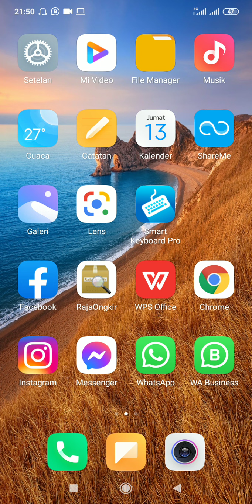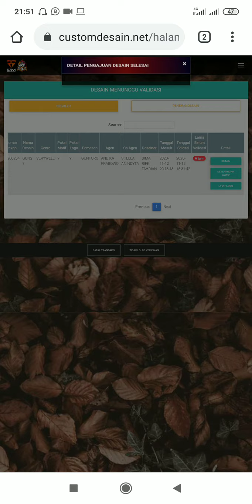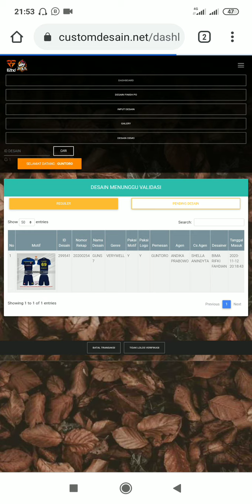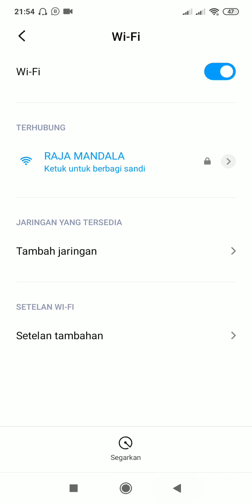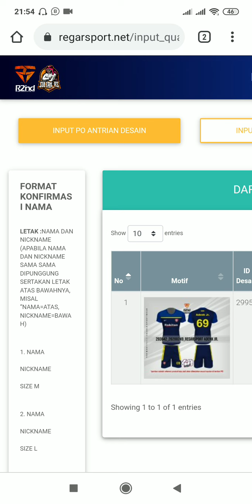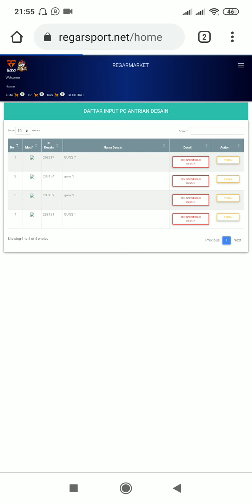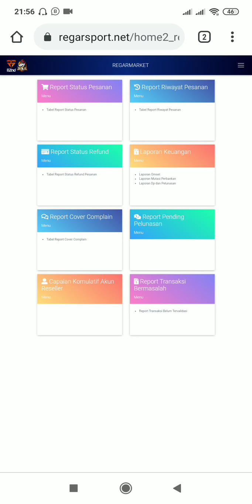alur pemesanan yang ada di regarsport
PT REGARSPORT adalah PT REGARSPORT INDUSTRI INDONESIA. Sebuah perusahaan yang bergerak di bidang penyediaan sandang bagi masyarakat. Sejak berdiri pada tahun 2014, kami terus berinovasi untuk menjadi yang terbaik. Dengan mengusung semangat THE MOST FASHIONABLE SPORTWEAR! Kami siap menjadi partner anda dengan produk unggulan kami seperti Jersey, Hijab, Kerodong, Kaos dan Buff. Regarsport siap menjadi andalan anda untuk tampil memukau, keren sekaligus nyaman di tengah aktifitas olahraga dan petualangan anda. Lebih dari 10.000 Agen dan Reseller kami di SELURUH INDONESIA akan memudahkan anda menemukan Kami. Untuk memnuhi segala aktifitas anda, kami memiliki genre sesuai minat anda. Antara lain REGAR VOLLY (Jersey Volley), VERYWELL JERSEY (Jersey Bola), BRAKEBULL (Jersey motor racing dan balap), STRIKE UP (Jersey Mancing Mania), FONIX (Jersey Kicau Mania dan Kerodong Burung), GOWES (Jersey Gowes), LOGIN (Jersey Games), TRYEC (Jersey Truk Mania), GASYO (Jersey Anime), FLOCATION (Jersey Travelling) MOMMY CUZ (Hijab Jersey dan Muslimah) dan HUDAN APPAREL untuk Kaos Cotton unggulan kami. Dapatkan kesempatan bergabung bersama kami dengan menjadi Reseller dengan menghubungi nomor yang ada di bawah. Jadilah sukses dengan bisnis tanpa modal dan menjadi bagian Reseller Regarsport dan menjadi keluarga besar JOSS PEOPLE.

Terima kasih.
Salam JOSS People!

CP BRANCH REGARSPORT
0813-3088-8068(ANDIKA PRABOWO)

OPEN RESELLER :
bisnis kekinian
bisnis online dari rumah
peluang bisnis
reseller hijab printing bisnis
reseller hijab
Reseller Buff
Racing Reseller Buff Gowes
Reseller Buff Balap
TemanItuSuksesBareng
BisnisTanpaModalRegarSport2022